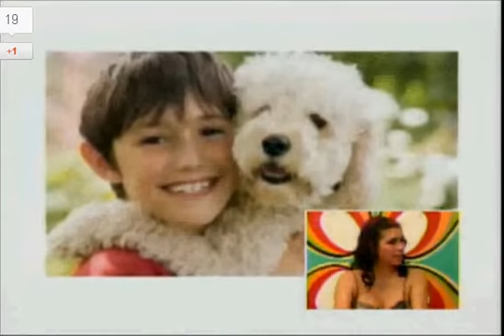Alergia en la piel de las mascotas con Dra. Karla Evangelista Veterinaria Aristocat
La Dra. Karla Evangelista de la Clínica veterinaria Aristocat nos explica como se origina y se trata las alergias a la piel en las mascotas.